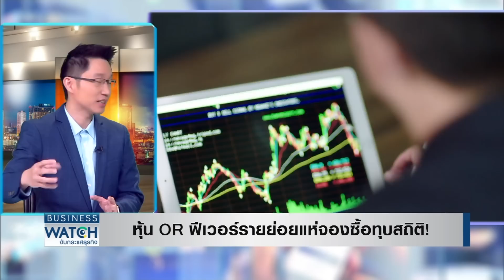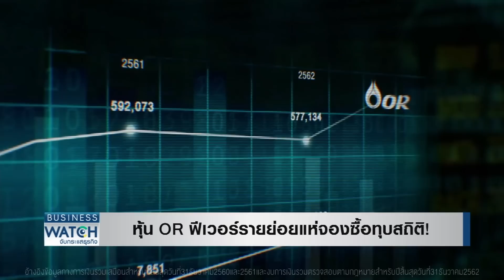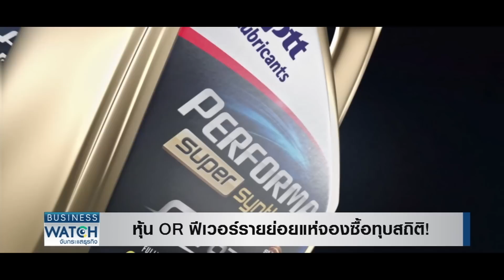หุ้น OR ฟีเวอร์รายย่อยแห่จองซื้อทุบสถิติ! I BUSINESS WATCH I 04-02-2021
เจาะลึก “OR” หุ้นแห่งปี หลังรายย่อยแห่จองซื้อทุบสถิติ 5.3 แสนราย ไขคำตอบทำไมนักลงทุนหน้าใหม่สนใจเกินครึ่ง ลุ้นราคาพุ่งหรือร่วง ท่ามกลางธุรกิจค้าน้ำมันยังแข่งเดือด

facebook live : TNN Live
Line : @TNNONLINE
Youtube Official : TNNONLINE